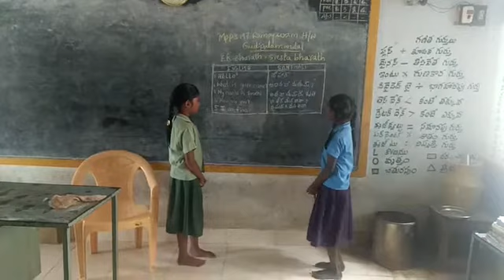197 Ramapuram h/w,gudipala mandal,chittoor district